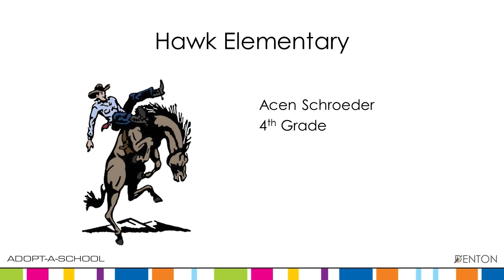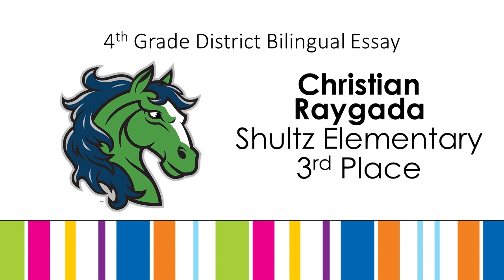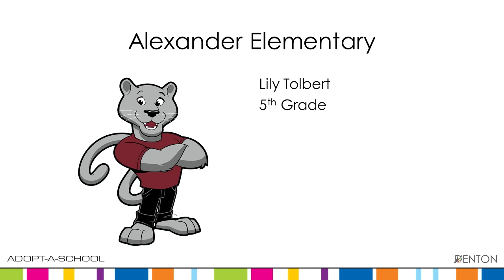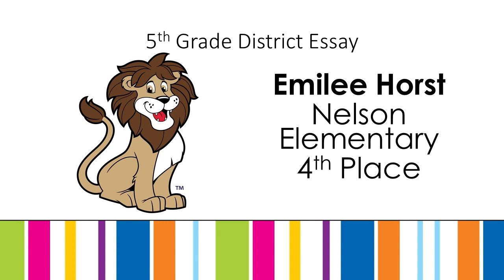2022 Art & Essay Winners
The best young authors in the District participated in our annual Adopt-A-School Art and Essay contest.  It's time to reveal this year's winners.